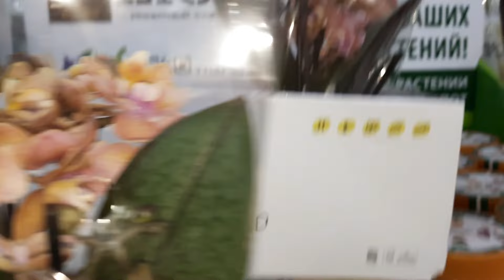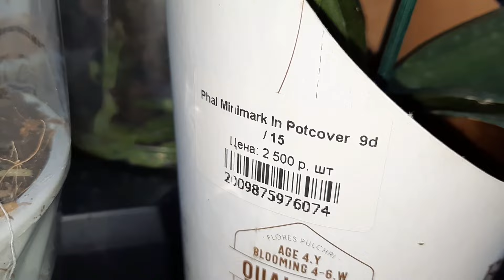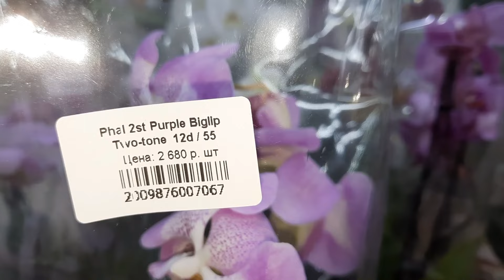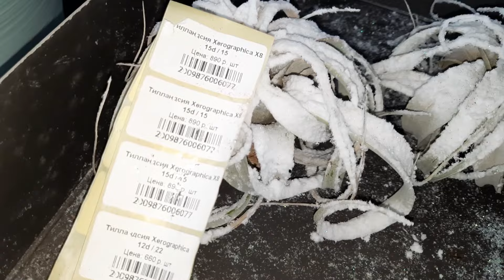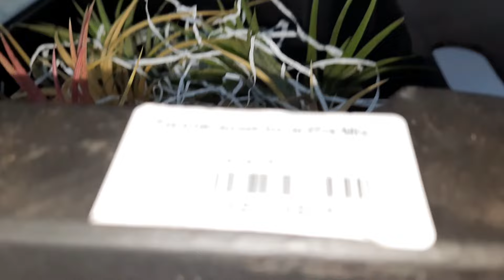МУТАНТЫ ОРХИДЕИ В РОСТКЕ //08. 02 .24//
КРАСНОДАР.ОПТОВЫЙ ЦВЕТОЧНЫЙ РЫНОК